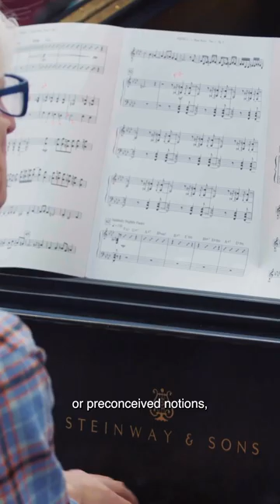Wayne Escoffery conducts Mingus Epitaph at Yale 2023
Charles Mingus’ Jazz-orchestra epic, "Epitaph". On April 2, 2023 the Ellington Jazz Series, produced by Artistic Director Thomas C. Duffy presented a rare performance of Mingus’ jazz-orchestra epic, Epitaph. Escoffery, along with trombonist Ku-umba Frank Lacy conducted the Mingus Big Band and students from Yale College and the Yale School of Music in the April 2 performance, which took place less than a year since what would have been Mingus’ 100th birthday and a little more than a half-century after Mingus and dozens of jazz greats received Yale’s Duke Ellington Medal during a historic event at Yale.
Among the musicians who performed Epitaph conducted by Gunther Schuller was Grammy Award winning saxophonist, YSM Lecturer in Jazz, and Director of Yale Jazz Ensembles Wayne Escoffery. "It is not lost on me that this is the first time that Epitaph is being conducted by a conductor of color—myself and Ku-umba Frank Lacy," Escoffery said